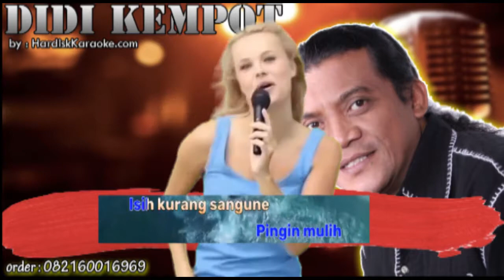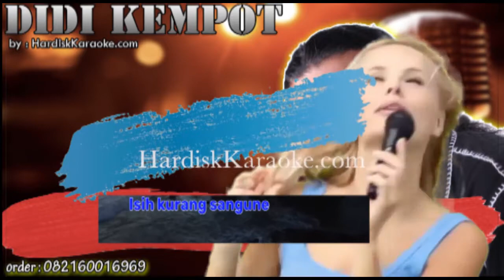ORA ISO MULIH - DIDI KEMPOT karaoke tanpa vokal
LIRIK

Mak bapak aku ora biso mulih
Bakdo iki atiku sedih
Mak bapak aku ora teko
Neng kene aku isih kerjo

Mung donga lan pujimu
Sing tak suwun jroning uripku

Mak bapak uwis ojo nangis
Woconen layang sing tak tulis
Mak bapak ngapuranen aku
Yen ono salah lan luputku

Neng kene koyo ngene rasane
Pingin mulih isih kurang sangune

Suwarane takbir ing wayah wengi
Ngelingke salah dosa iki
Kepingin sungkem ning kudu kepiye iki
Ngapuranen dosane anakmu iki